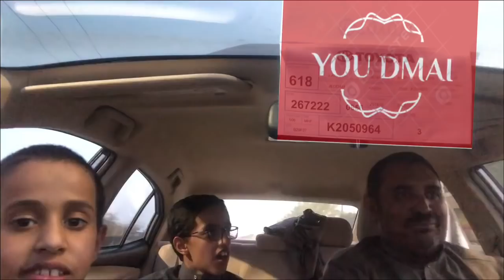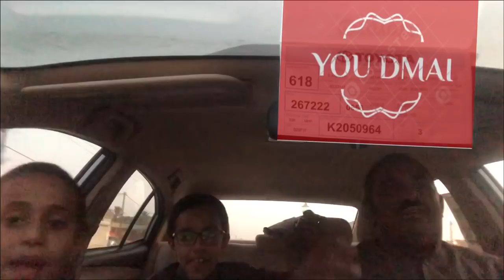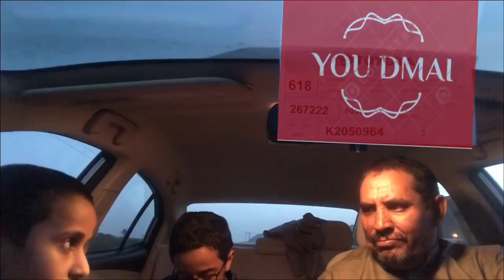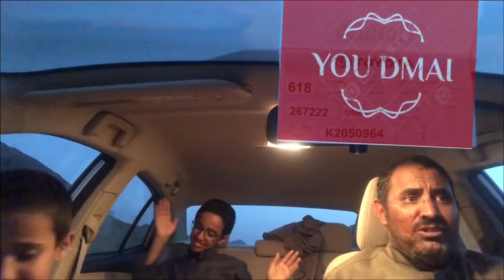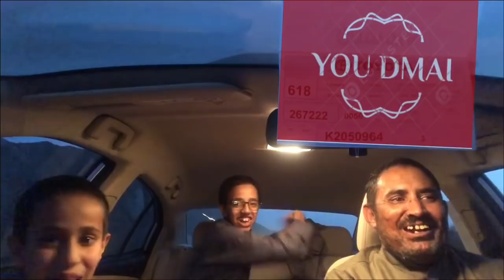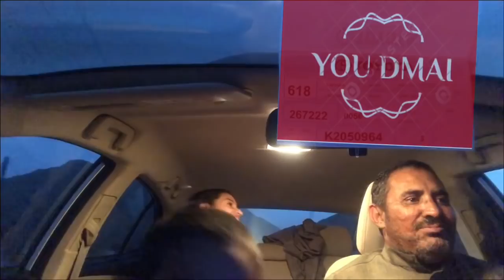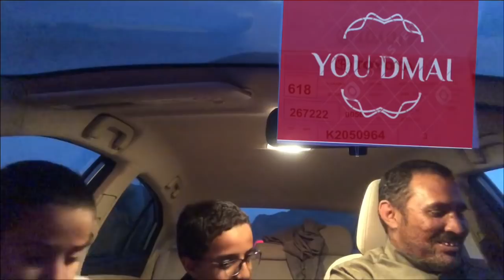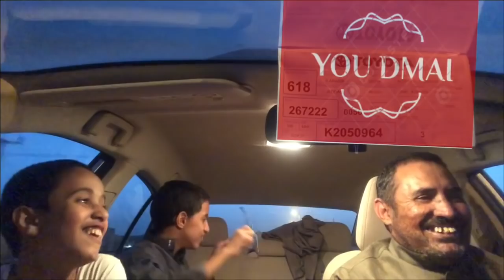صديقي ابي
قصيد+ شيلات+ منوعة

‏⁧اجمل وافضل
كذلك نهتم بـ
‏احدث القصص والقصايد والشيلات مع
‏قناة ⁦‪you_dmai‬⁩
‏شاهد
‏تابعنا على هذا الرابط